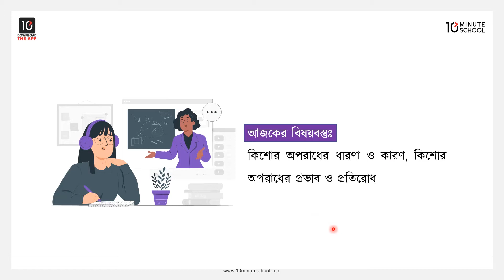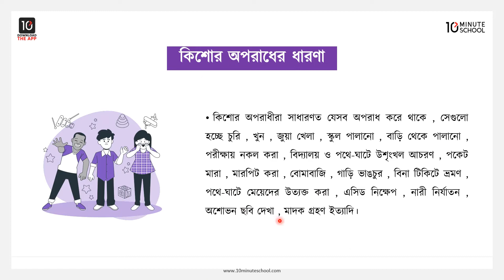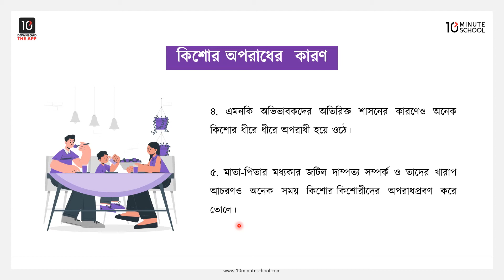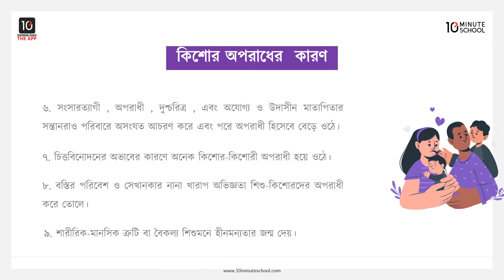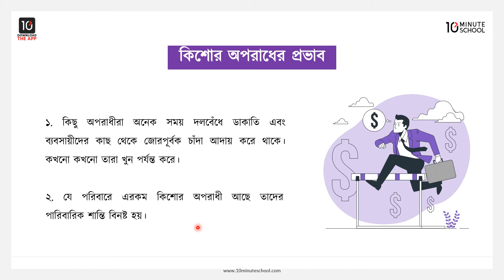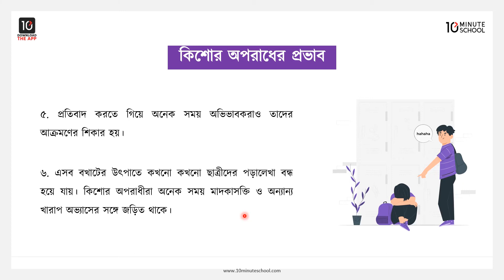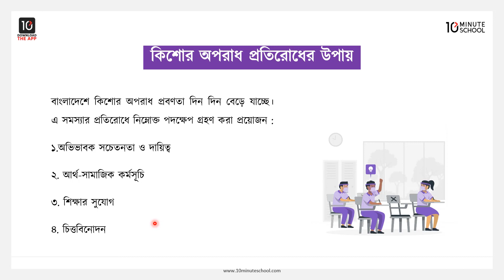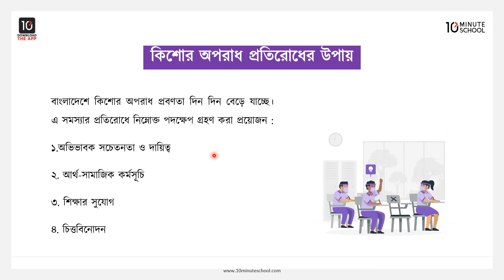অধ্যায় ১০: বাংলাদেশের সামাজিক সংখ্যা - কিশোর অপরাধের ধারণা, কারণ,প্রভাব ও প্রতিরোধের উপায়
এই ভিডিওটি থেকে আজকে আমরা শিখতে পারছি ৮ম শ্রেণি বাংলাদেশ ও বিশ্বপরিচয় এর অধ্যায় ১০, অর্থাৎ বাংলাদেশের সামাজিক সংখ্যা এর কিছু বিষয় নিয়ে। তার মধ্যে কিশোর অপরাধের ধারণা, কারণ, প্রভাব ও প্রতিরোধের উপায় নিয়ে আলোচনা করা হয়েছে। আশা করছি এই ভিডিওটির সাহায্যে তোমাদের সকল প্রকার সমস্যার সমাধান মিলবে এবং তোমাদের উক্ত বিষয়ে  বিভ্রান্তি দূর হবে।

Instructor Name: Nishat Anzoom Nisha

00:00 কিশোর অপরাধের ধারণা
03:11 কিশোর অপরাধের কারণ
08:01 কিশোর অপরাধের প্রভাব
10:16 কিশোর অপরাধ প্রতিরোধের উপায়